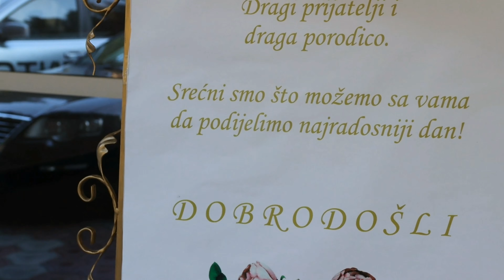Spot-SUNET- BAKIRA MURICA Rožaje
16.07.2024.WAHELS